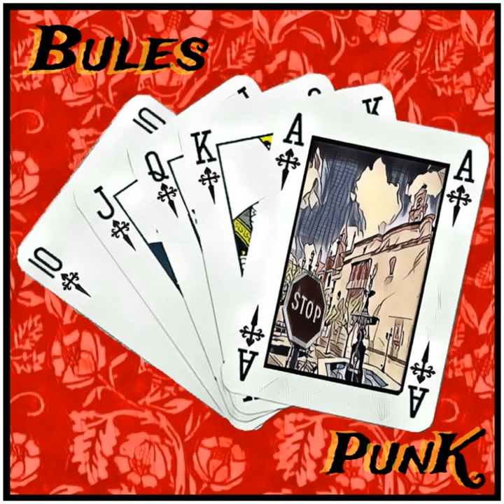Bules Punk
Bules Punk · Jesule de la Tomasa

Composer: Jesule de la Tomasa
Lyricist: Jesule de la Tomasa